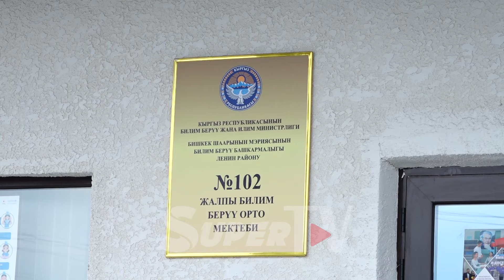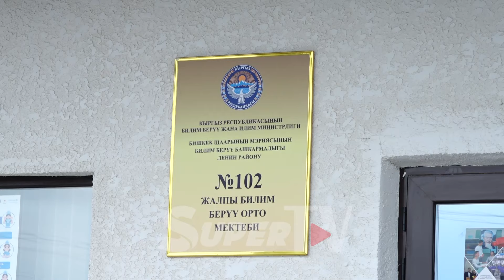Дагы бир мектепте чуу! "Ажодон суранабыз. Жаңы директорду кабыл албайбыз" дешет мугалимдер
Бүгүн, 19-апрелде Ак-Ордо жаңы конушундагы мектептин мугалимдер жамааты жаңы директорду кабыл албай, тааныштырып жаткан залдан чыгып кетишти. Алар буга чейин иштеп жаткан директордун кызматта калышын талап кылышууда. Толугу менен видеодо.